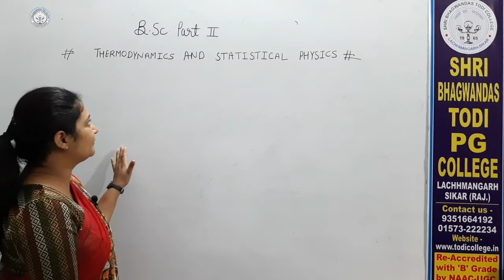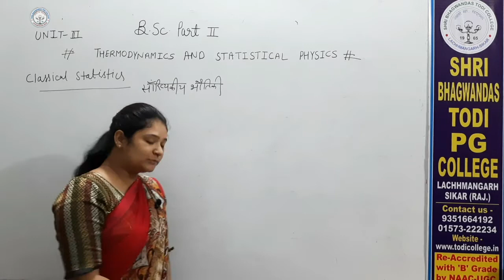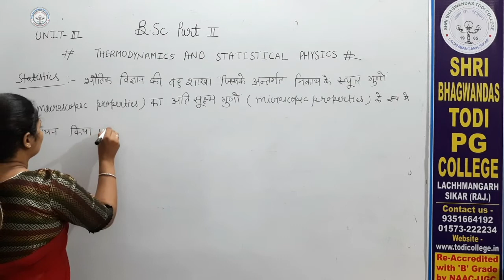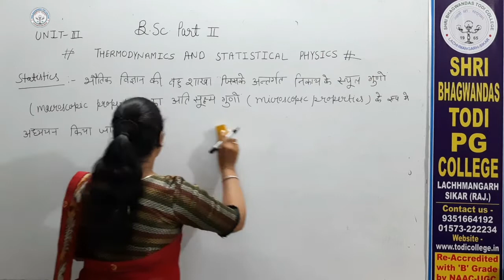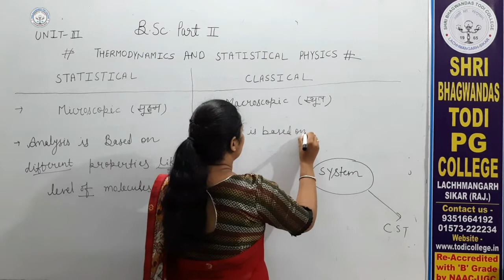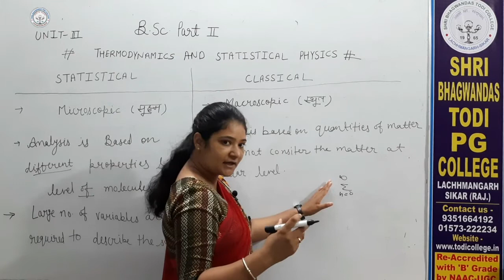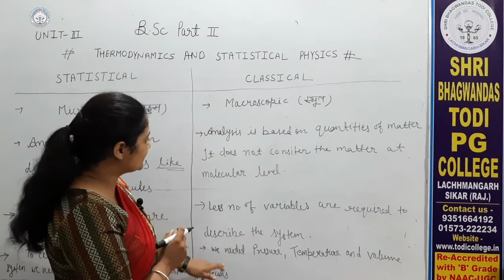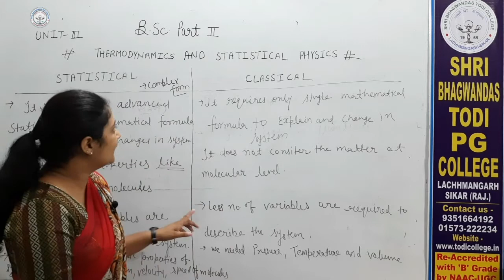B. Sc. 2nd Year | Physics | Classical & Statistical | Preeti Tailor | Shri BhagwanDas Todi College